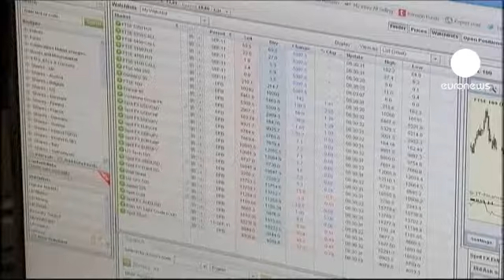UE: si riapre il dibattito sulla Tobin Tax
L'intesa franco - tedesca spiana la strada alla Tobin Tax. Entro marzo i leader europei dovranno prendere una decisione chiara sulla tassa sulle transazioni finanziarie. Anche i mercati potrebbero assumersi in parte il peso di questa crisi con un'imposta che potrebbe essere pari allo 0,1% nello scambio di azioni e obbligazioni, secondo la proposta della Commissione europea.